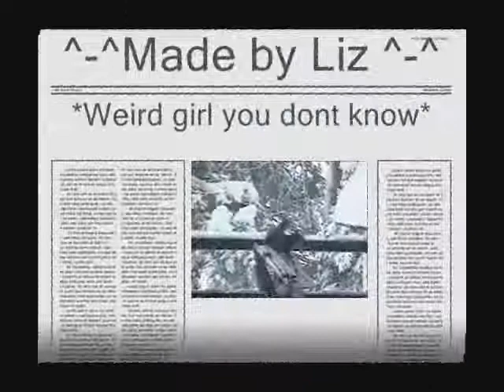Animal Mad Stuff-Teenagers by My Chemical Romance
Funny animal clips to teenagers by mcr